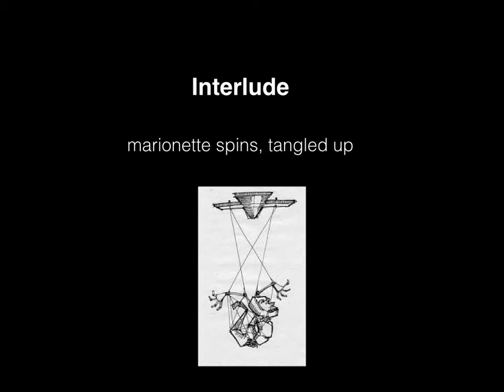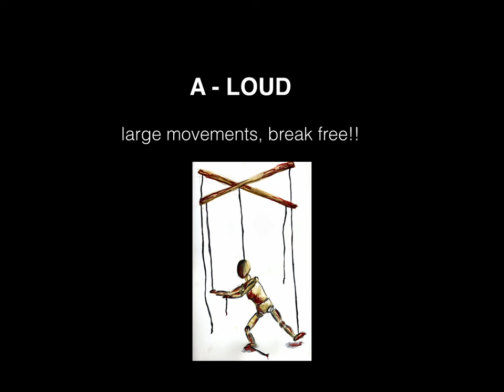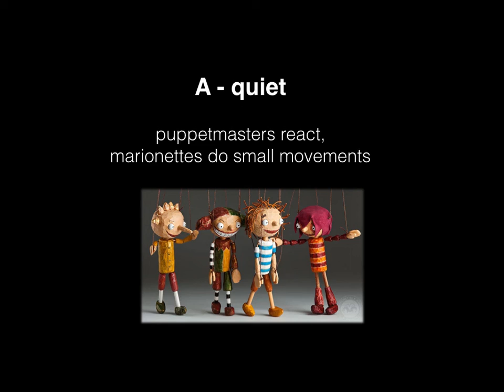sugar plum marionettes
This is based on an activity by Jeff & Randy in the Gameplan curriculum